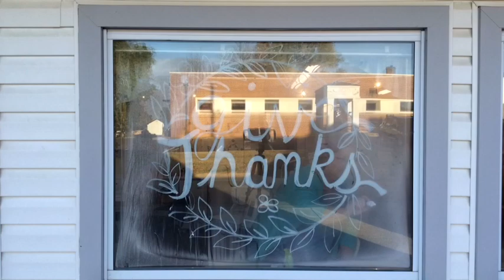Give Thanks: Window Art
Changing up our window art to show our thankful hearts. No feathers this time, but some leaves and flowers.